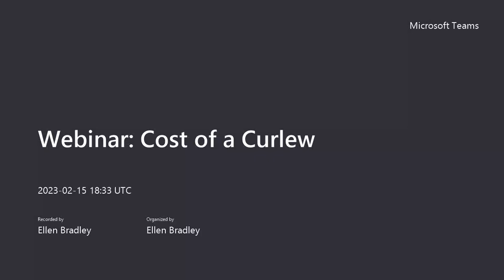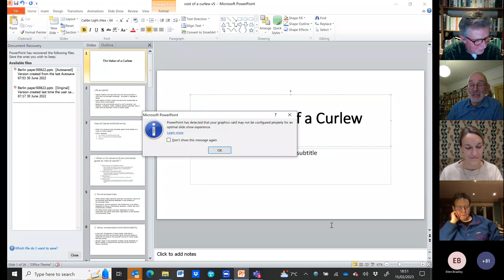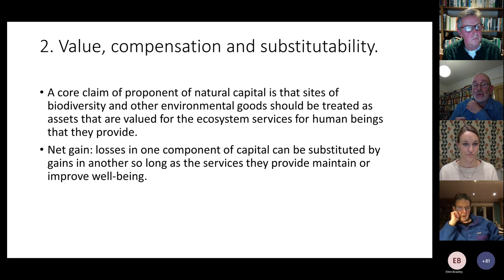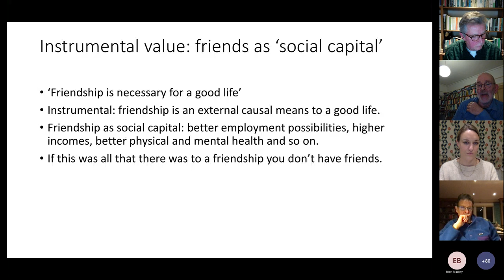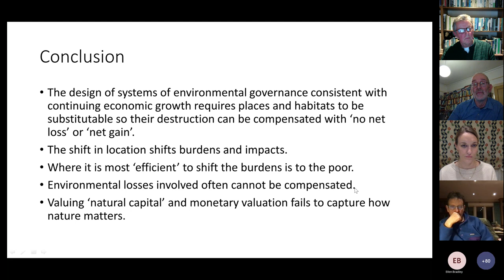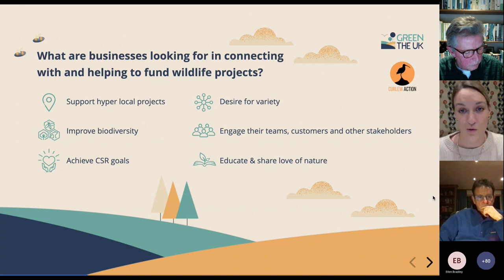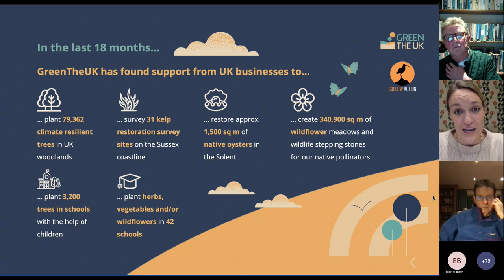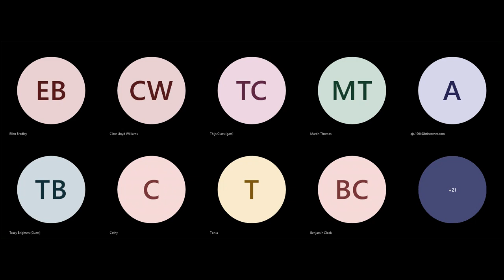Webinar: Cost of a Curlew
The call of the Curlew is beyond the pound, dollar, yen or euro, but our economy is intertwined with nature. In early 2021 the Dasgupta review on the economics of biodiversity was published and showed the importance of biodiversity to our economy. We rely on nature to pollinate our crops, break down our waste, capture our carbon, provide oxygen, fertilise our soil, spiritual fulfilment and to enhance our health and wellbeing. It has an intrinsic worth and it has an economic worth. What is the cost of nature? What is the cost of a Curlew?